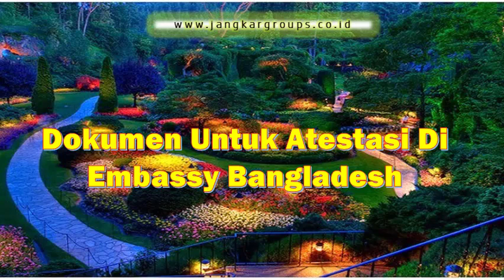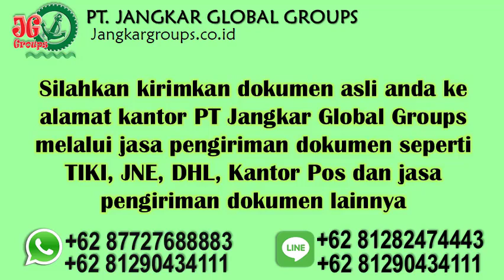dokumen untuk atestasi di embassy bangladesh